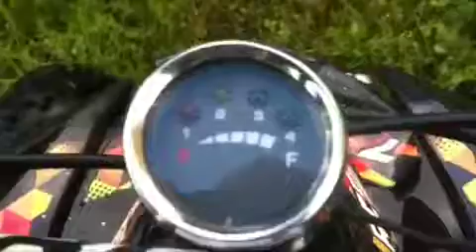Présentation de mon quad